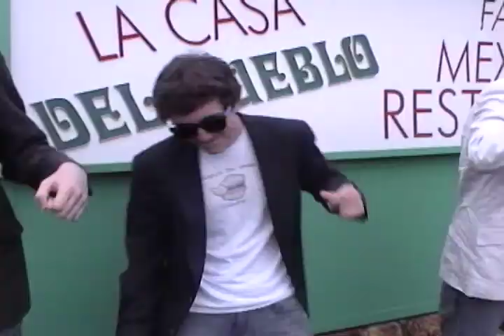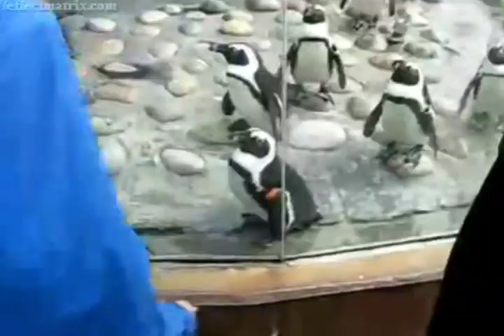Vamos A La Playa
Jake, Willis, Wynn, and Artie
Spanish 3
April 2009